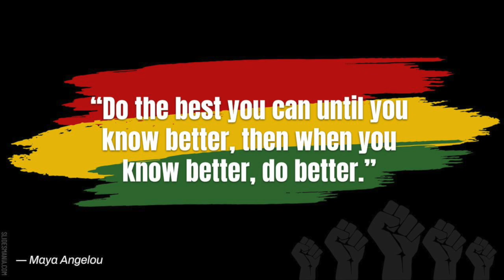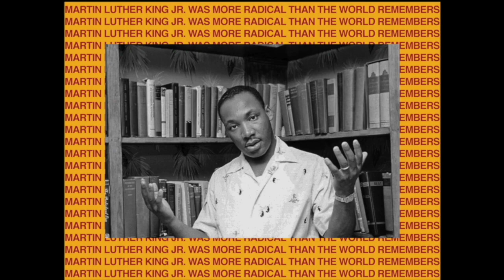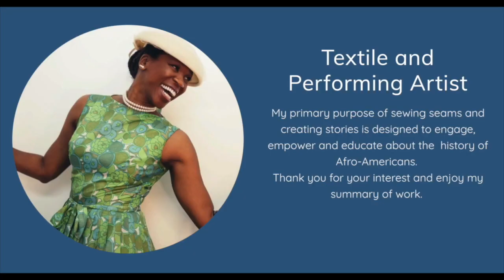2023 Black History Month Assembly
Lebanon High School celebrated Black History Month with an assembly featuring speakers and performers. Among those featured includes filmmaker Caullen Hudson, textile and performing artist KE Griffen, MSU Professor Dr. Richard Todd Payne, and retired Army Lt. Col. and substitute teacher Diane Cummins-Lefler.